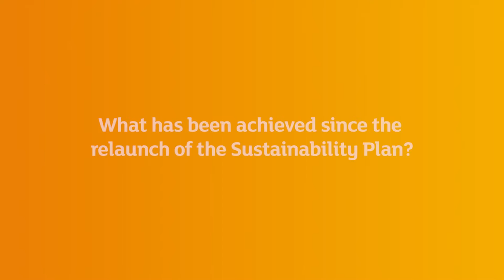Mike Coupe – Our Sustainability Plan